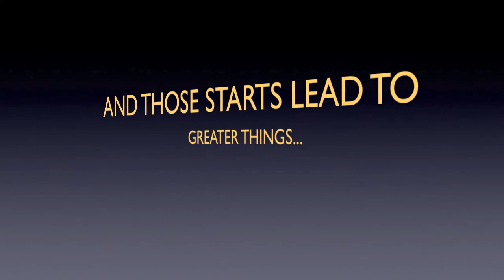2013 MLB Draft Intro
The 2013 MLB Draft starts June 6th, 2013. This is a little intro of the upcoming draft. Who do you have going first overall?